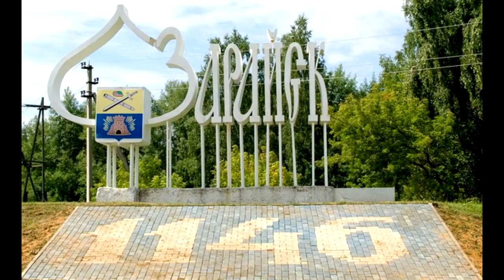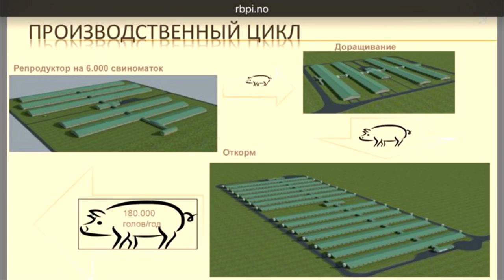🐷 Импортозамещение по-свински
В исторически значимом , одном из древнейших,  городов России тайцы строят "диснейлэнд" для свиней